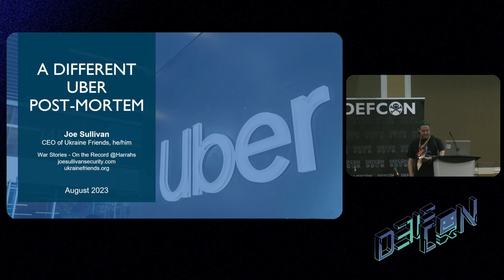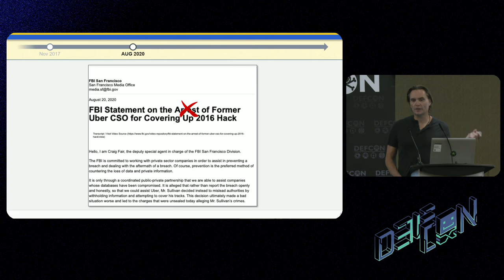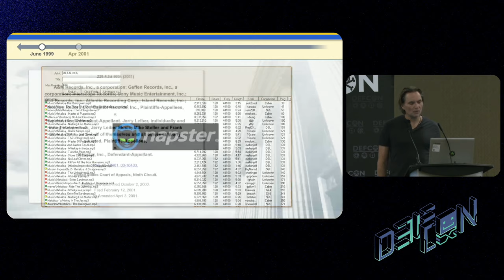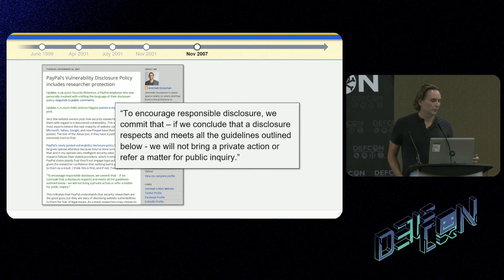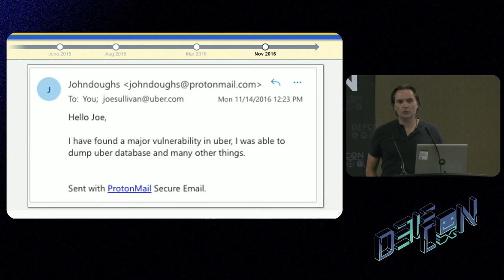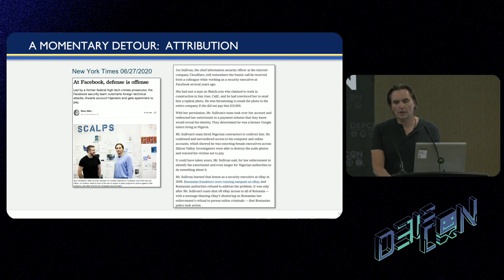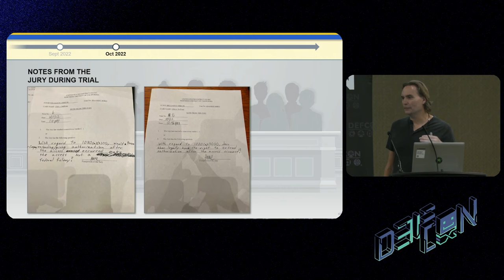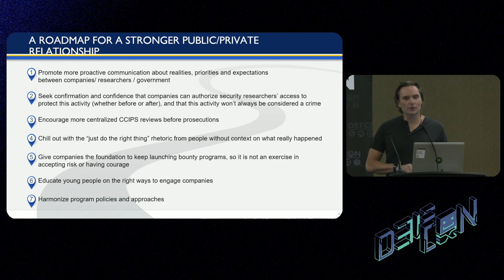DEF CON 31 War Stories - A Different Uber Post Mortem - Joe Sullivan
The federal criminal case of United States v. Joseph Sullivan, NDCA 3-20-CR-337 WHO, has been covered and debated quite publicly since I was fired by the new Uber CEO in November 2017, a year after the incident. Most discussion has focused on questions of my guilt or innocence, the culpability of other executives at the company, and the implications of the case for other security executives.

Less has been written about the guilt or innocence of those who accessed Uber’s AWS environment in October 2016 and triggered an incident response by emailing me and asking for payment. After we met them, my team and I did not consider those 19- and 20-year-old kids to be criminal actors and treated them as security researchers. Yet both also faced federal criminal charges.

During my talk I will review the extraordinary investigation done by my team at Uber and put it into the context of other historical cases we and I had worked on. Whether or not you consider them to be security researchers, there are many lessons to be learned related to the dynamics between researchers and companies and the dynamics between companies and the government.